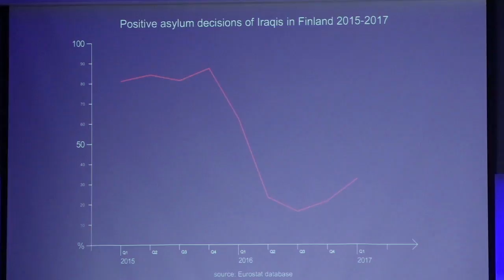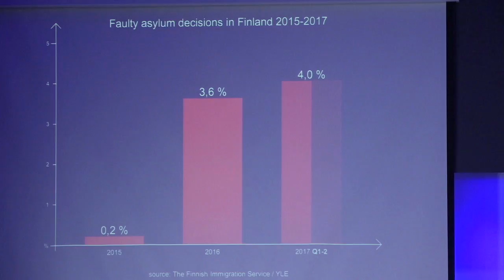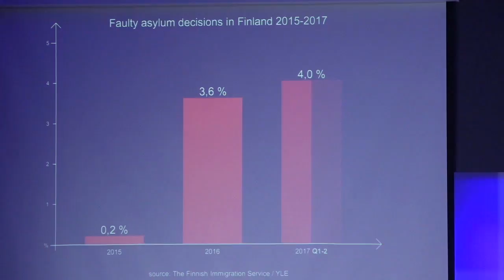When the world’s safest country isn’t safe | Erna Bodström | TEDxOtaniemi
How should we treat each other, when innocence is lost?

Erna Bodström is a migration researcher at the University of Helsinki and a human rights advocate. She fights for justice and meeting other people as human beings.
Erna Bodström is a migration researcher at the University of Helsinki and a human rights advocate. She fights for justice and meeting other people as human beings. This talk was given at a TEDx event using the TED conference format but independently organized by a local community.